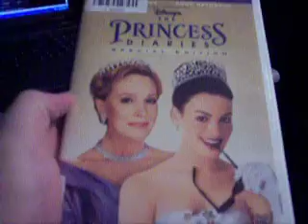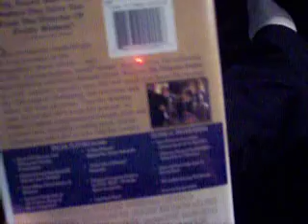The Princess Diaries (From The Library at HS)